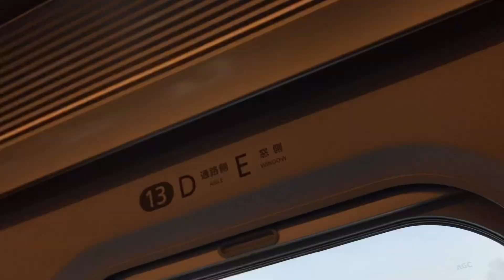BEAUTIFUL SENDAI MIYAGI KEN JAPAN December 15, 2022